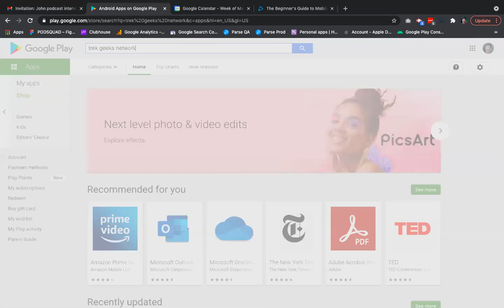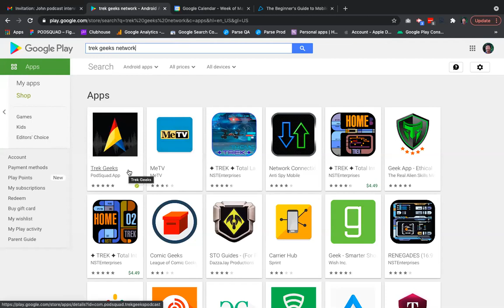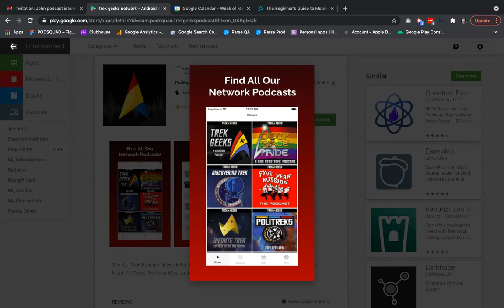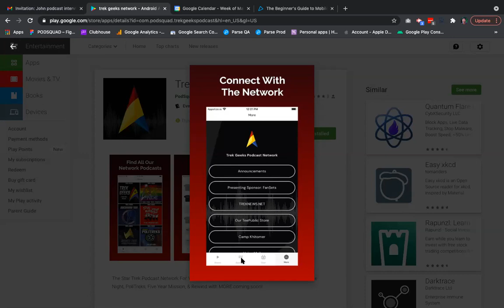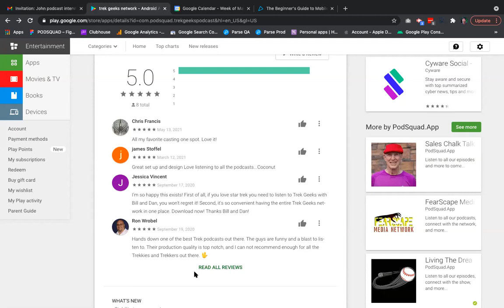How to monetize a podcast to drive growth easily and build relationships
In this video, you'll learn how to monetize a podcast and drive growth with custom mobile apps.

One of the more uncommon ways is through custom mobile apps, and in this video, we'll show you just what it takes to create an app that will drive growth for your podcast! This is an easy way to drive new growth without having to worry about advertising or sponsorships.

John Lee is the founder of Custom Mobile App which makes beautifully branded apps for podcasters who want to turn their fans into friends and build a listener-supported content business. He'll share with you strategies that will help you turn your podcast into an income-generating machine!

He also shows you an overview of the app which includes: - A listener-only app where listeners can explore episodes and download or stream them directly from the app.
- An ad dashboard that allows podcasters to upload ads into their podcast feed in advance so they can be served seamlessly during playback.